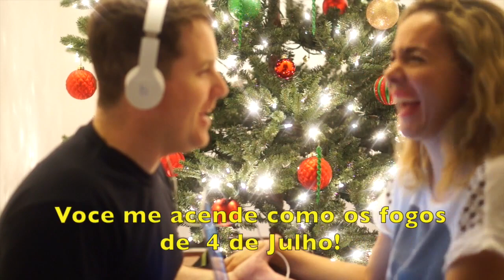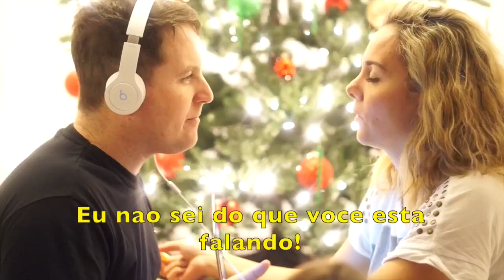LEITURA LABIAL EM INGLES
Bijoux by Geo - Colecao Bem Patricinha: Use o codigo PATRICINHA para desconto!

Oi Pessoal! Tem mta gente me pedindo a minha caixa postal e aqui esta ok!

Caixa Postal:

Patricia Vargas O'Dea

34747

EUA